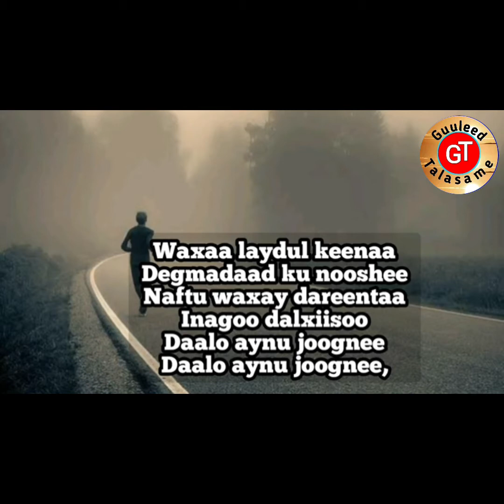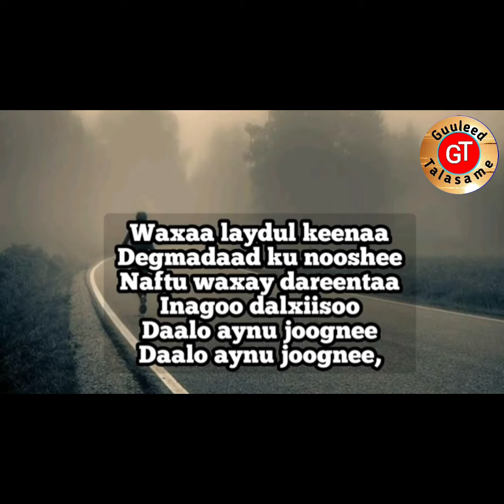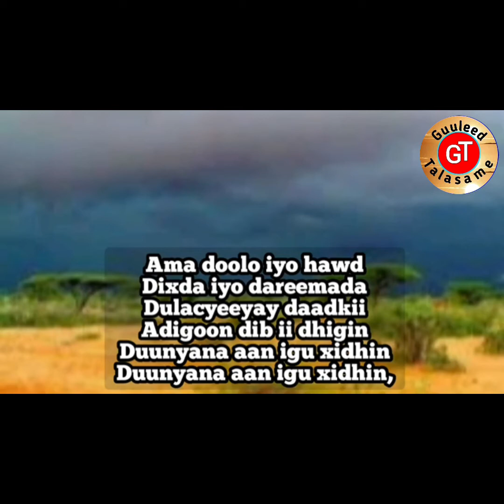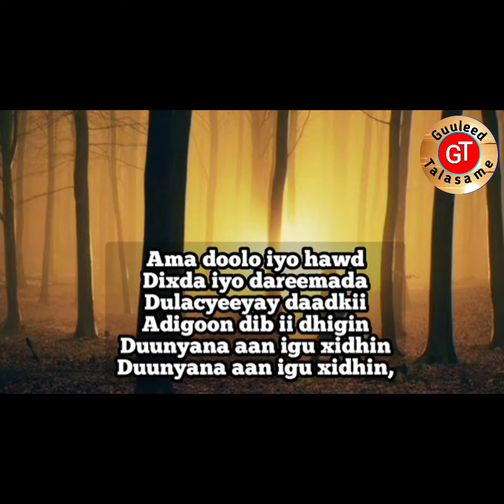dauud cali masxaf | heestii hadman dadab galeyna. [talasame lyrics#]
ku soo dhawaw channel kan gulled talasame lyrics
ka Mid noqo asxabta nagu xidhan zxb